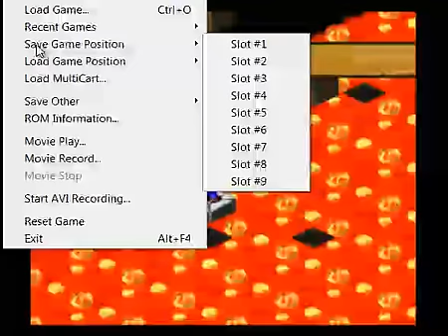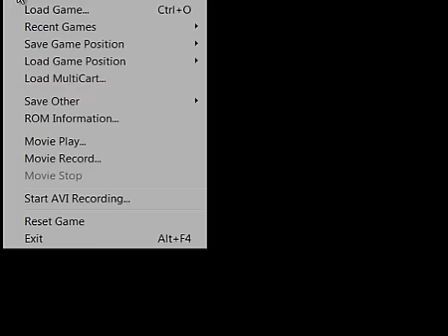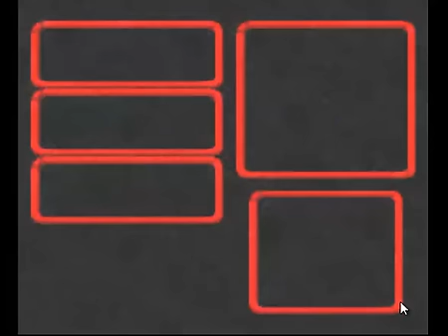Super Mario RPG Babbleplay part 15 - Swordfighting